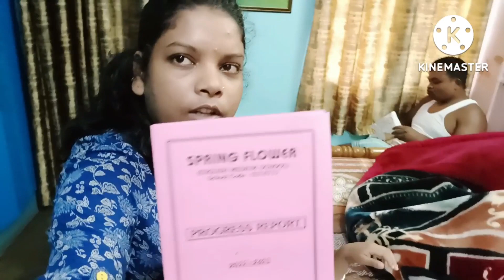Sona Beta exam re pass se fail😔 ||Sohagi Hembrom||santhali vlog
I hope you like our vedio

Sohagi Hembrom Santali vlogs

sohagi hembrom
sohagi hembrom santhali vlogs
new Santhali vlog 2022